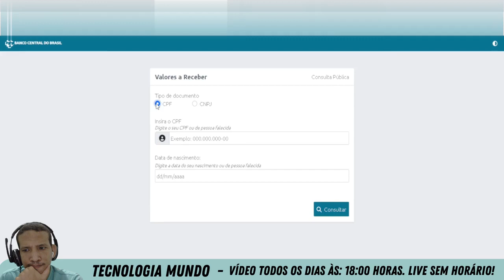Como Consultar Valores a receber Pelo Banco Central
Veja como você pode consultar se você tem algum valor a receber. Veja nesse passo a passo!